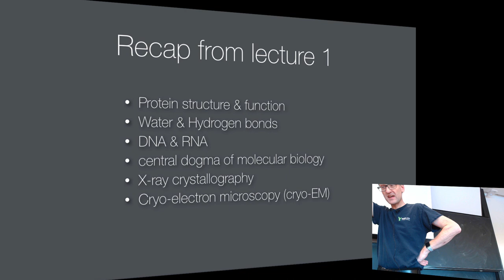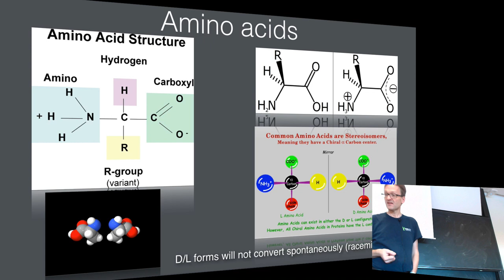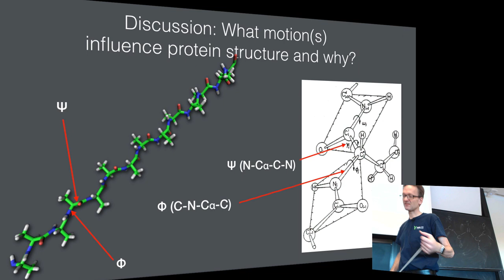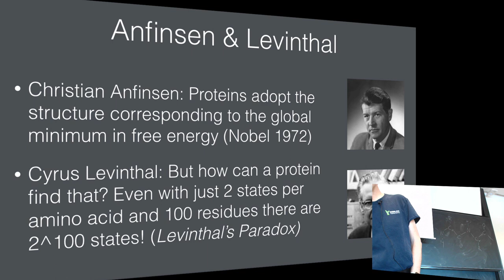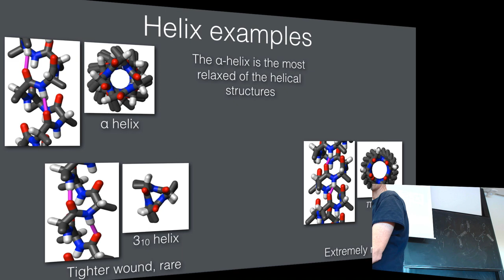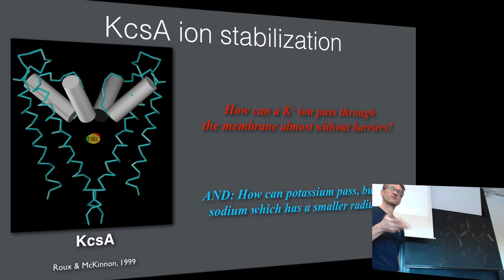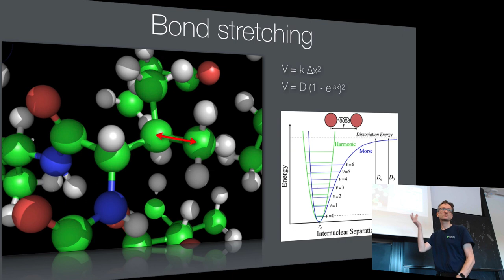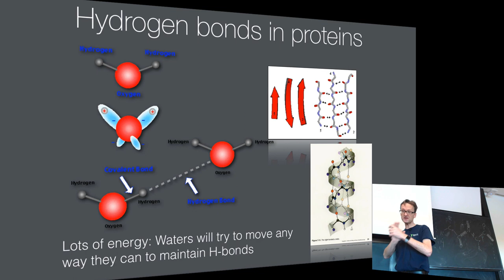Biophysics 2019 - Lecture 2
Molecular structure & interactions. Amino acids. Chirality/handedness of molecules. Peptide bonds. Phi/psi torsions describe flexibility. The observations of Christian Anfinsen and Levinthal's paradox. Alpha helices & beta sheets. Ramachandran diagrams. Electrostatics, van der Waals interactions, bonds, angles and torsions.